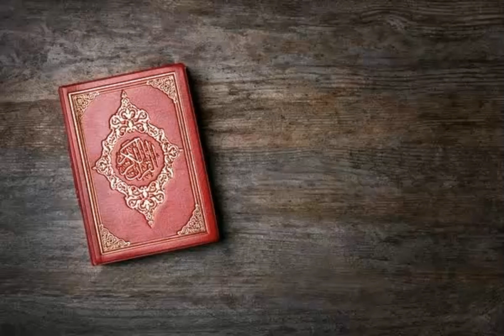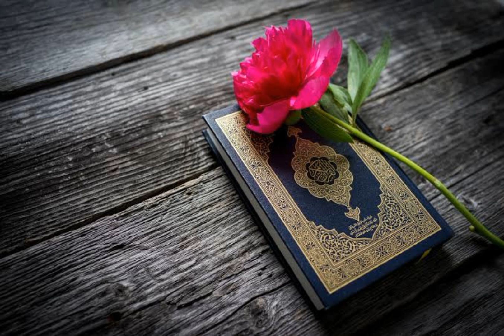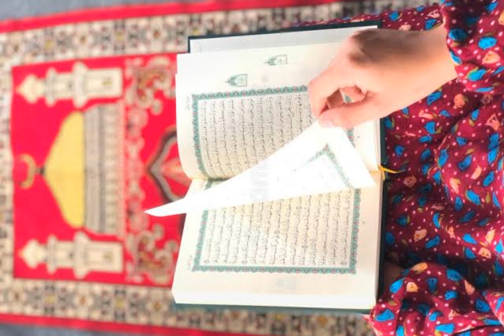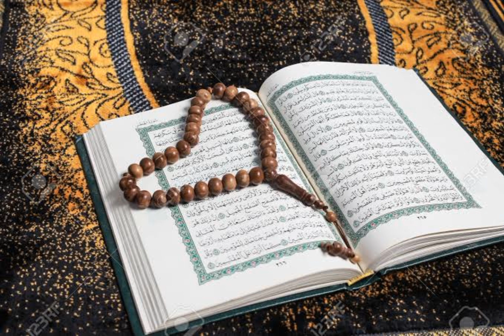Surah Fatiha Mujarab Alam ||سورةفاتحہ کا مجرب عمل